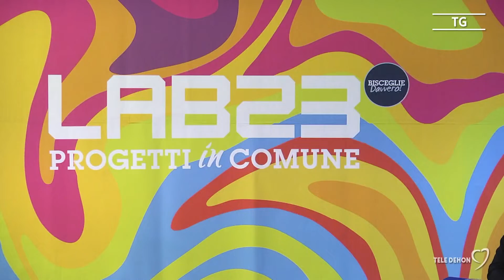Amministrative 2023, nasce un laboratorio per la città del futuro